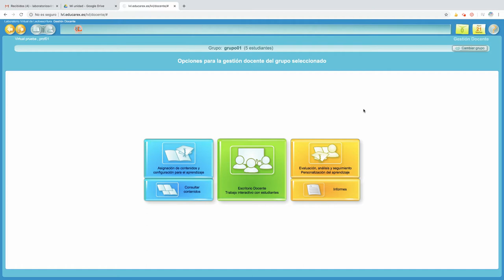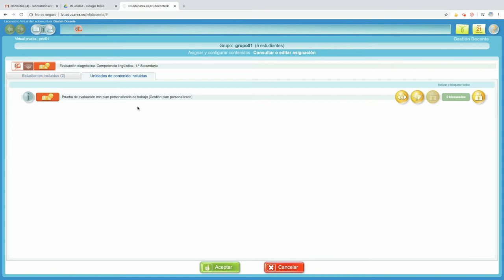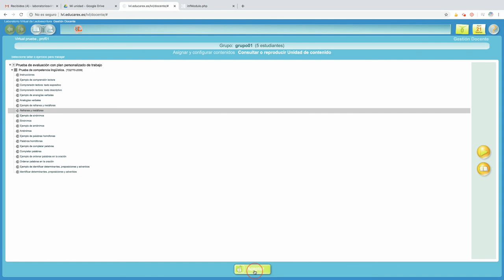Visualizar contenido asignado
¿Cómo podemos ver qué contiene un cuaderno asignado a un grupo, tal y como lo verá el alumnado, y generar un documento con esa información?